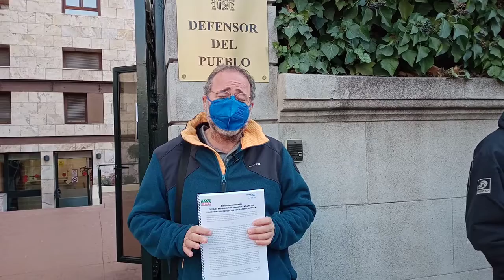La FRAVM pide la ayuda del Defensor para que el Ayuntamiento de Madrid limpie las zonas interbloque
Declaraciones de Quique Villalobos, presidente de la Federación Regional de Asociaciones Vecinales de Madrid (FRAVM), tras entregar en el Defensor del Pueblo un documento que pide su intervención para que el Ayuntamiento de Madrid se haga cargo de la limpieza de 294 espacios interbloque de la ciudad que han quedado fuera de los contratos de limpieza.